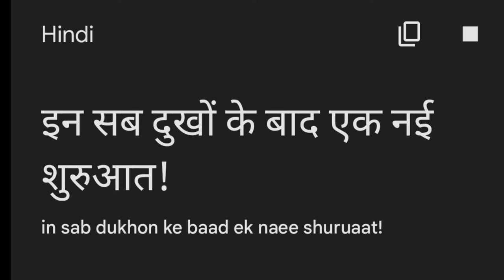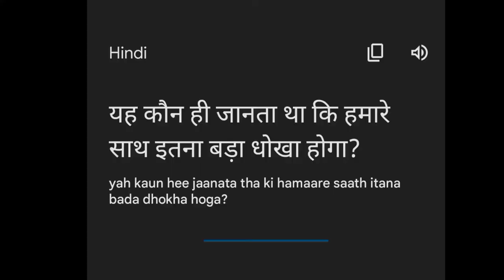WE MADE ULTIMATE IRON FARM FARM IN NAAJAYAZ SMP | MINECRAFT MULTIPLAYER GAMEPLAY #8